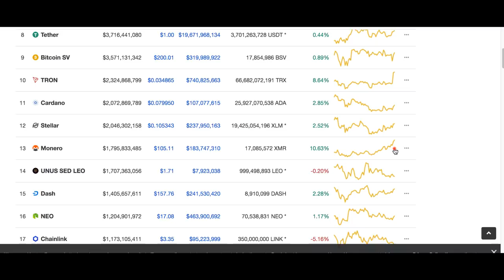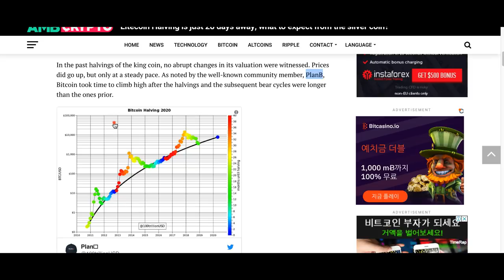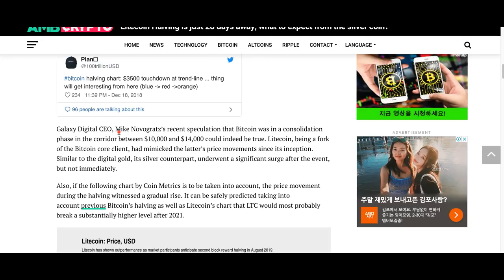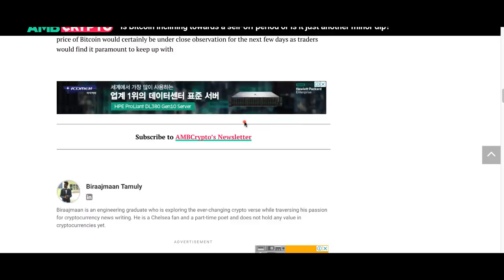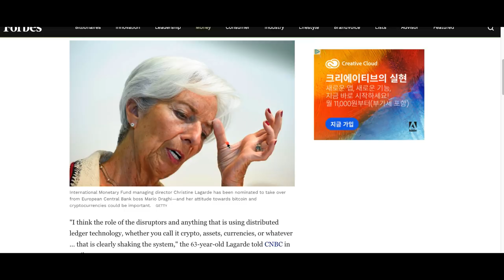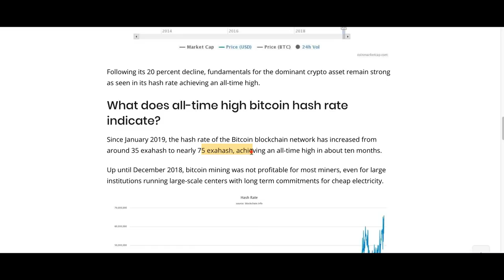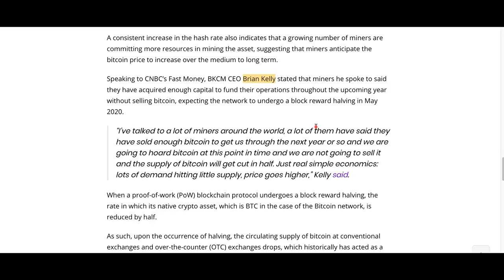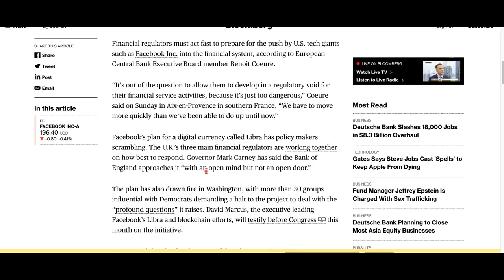[굿모닝 비트코인] 0708 반감기 앞둔 라이트코인, 가격 급등할까? 비트토렌트, 트론 동반 강세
시장 분위기 긍정적으로 연출되는 월요일 아침입니다.
한 주의 시작을 상승세로 출발하는 암호화폐 시장인데요.
특히 트론과 이더리움이 급등세 연출해주고 있습니다.

반감기를 앞둔 라이트코인 가격에 대한 전망과, 비트토렌트, 트론의 가격 상승 배경이 눈에 띄는데요. 그 밖의 여러가지 이슈들 영상과 함께 살펴보시죠!